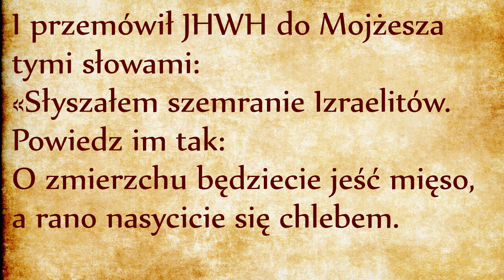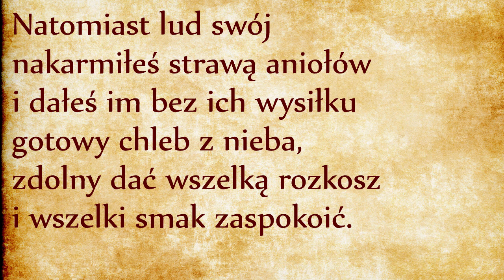Dar Manny (Wj 16, 11-15)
I przemówił JHWH do Mojżesza tymi słowami: «Słyszałem szemranie Izraelitów. Powiedz im tak: O zmierzchu będziecie jeść mięso, a rano nasycicie się chlebem. Poznacie wtedy, że Ja, JHWH, jestem waszym Bogiem». Rzeczywiście wieczorem przyleciały przepiórki i pokryły obóz, a nazajutrz rano warstwa rosy leżała dokoła obozu. (Wj 16, 11-13)
W ósmy wersecie Bóg za pośrednictwem Mojżesza obiecał zesłanie mięsa do jedzenia. Rzeczywiście tak się dzieje za sprawą przepiórek, co jest typowym zjawiskiem występującym przy migracji ptaków z Afryki do Europy, z postojem na Synaju. Wyczerpane długim lotem ptaki osiadają na ziemi i stają się łatwym łupem dla każdego, kto chciałby je złapać. Z punktu widzenia Izraelitów jest to cud opatrznościowy, ale zauważcie, że ten cud jest załatwiony przy pomocy połowy wersetu, bo sam w sobie nie jest ważny. To co ważne przyjdzie później: chodzi o mannę. Przypominam, że Izraelici nie umierają z głodu, mają przy sobie swoje trzody i mleko do picia. Chodzi o to, aby doświadczali mocy karmiącej Boga. Posłuchajmy dalej.
Gdy się warstwa rosy uniosła ku górze, wówczas na pustyni leżało coś drobnego, ziarnistego, niby szron na ziemi. Na widok tego Izraelici pytali się wzajemnie: «Co to jest?» - gdyż nie wiedzieli, co to było. Wtedy powiedział do nich Mojżesz: «To jest chleb, który daje wam JHWH na pokarm. (Wj 16, 14-15)
Oto, co mówi na ten temat Księga Mądrości:
 Natomiast lud swój nakarmiłeś strawą aniołów i dałeś im bez ich wysiłku gotowy chleb z nieba, zdolny dać wszelką rozkosz i wszelki smak zaspokoić. Dar ten dał dzieciom poznać Twą słodycz, a powolny pragnieniu jedzącego, zamieniał się w to, czego kto chciał. (Mdr 16, 20-21)
Manna nie była zwykłym chlebem, była bardzo smaczna. W 31 wersecie będzie mowa o tym, że miała “smak ciastka z miodem”. Była doskonałym pokarmem dającym każdemu wszystkie potrzebne składniki odżywcze, była jeszcze wzbogacona zmieniającym się smakiem dopasowanym do upodobań jedzącego. Czy nie jest to wspaniały dowód rodzicielskiej miłości Boga?
Manna jest pokarmem anielskim. Ale przecież aniołowie są duchami i nie mogą jeść! Otóż aniołowie również muszą się posilać w tym znaczeniu, że nie są źródłem własnego istnienia. Są stworzeniami, które muszą być podtrzymywane w istnieniu, tak samo jak nasze ciało musi być podtrzymywane w swoich funkcjach biologicznych. Czasami mówimy, że pewna rozmowa nakarmiła naszego ducha. Widocznie takie samo zjawisko zachodzi u aniołów: oni również mają swój duchowy pokarm.
Kiedy duchowy pokarm spada na ziemię, przyjmuje postać materialną. U człowieka rzeczywistość duchowa przychodzi za pośrednictwem rzeczywistości cielesnej. W tej perspektywie łatwiej zrozumieć znaczenie wcielenia Słowa Bożego, które stało się ciałem właśnie po to, aby stać się chlebem, czyli naszym prawdziwym pokarmem nie tylko w przenośni i symbolicznie, ale fizycznie i prawdziwie, tak jak to się już stało w przypadku manny na pustyni. W Bogu Słowo Boże jest czysto duchowym pokarmem aniołów, w Jezusie Słowo Boże stało się ciałem i naszym fizycznym pokarmem.
Tak się składa, że według Rasziego (żydowskiego autorytetu biblijnego), manna spadła po raz pierwszy szesnastego dnia miesiąca ijar, w pierwszym dniu tygodnia, czyli w niedzielę! Dla chrześcijan jest to kolejna wskazówka łącząca mannę z Eucharystią! Jezus dając nam swoje żywe ciało do jedzenia przekazuje nam pokarm życia. Przyjmujemy go zwłaszcza w niedzielę, w dzień Eucharystii. Manna z nieba udziela ludziom tę samą siłę duchową jak aniołom, ponieważ jest nosicielką Bożego życia.
Jezus jest niebiańskim chlebem, którego spożywamy w Eucharystii. Powinniśmy spożywać Eucharystię w tym samym duchu, z jakim Izraelici jedli mannę: powinniśmy uświadomić sobie nasz głód i naszą życiową zależność od tego chleba. Powinniśmy go przyjmować nie tylko dla nas samych, ale również dla naszej rodziny i dla całego naszego otoczenia. Powinniśmy codziennie zbierać tę mannę na klęcząco, w postawie pokory, napełnieni duchem wdzięczności (bo na nią nie zasługujemy), z nastawieniem duchowego wzrostu i zbierania sił potrzebnych do przekroczenia pustyni.

Judaizm Religia żydowska Żydzi